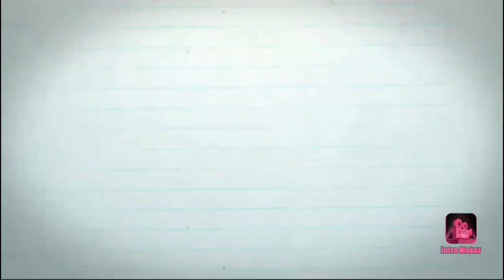Green chili & Tamarind Thokku | Ayini's Factory #04 | பச்சை மிளகாய் & புளி தொக்கு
green chilli thokku,  onion thokku,  Tamil quick recipe,  Tamil kulambu, பச்சை மிளகாய் , வெங்காயம், Lock down special dish , Covid home cooking , Quarantine  special

Green chili & Tamarind Thokku  is very quick and simple recipe. We can complete cooking in 10 min . During this lock down you can cook this recipe without vegetables .

Small Onion           -   150 grm
Gingelly oil              -   5 Spoon
Mustard                  -   1 Spoon6

பச்சை மிளகாய் & புளி தோக்கு மிகவும் விரைவான மற்றும் எளிமையான செய்முறையாகும். நாம் 10 நிமிடத்தில்
 சமையலை முடிக்க முடியும்.

சிறிய வெங்காயம்         -150 கிராம்
பச்சை மிளகாய்               - 10
புளி                                             - சிறிய எலுமிச்சை அளவு
மஞ்சள் தூள்                        - 1 ஸ்பூன்
பெருங்காயம்                    - 1 பிஞ்ச்
நல்லெண்ணெய்             - 5 ஸ்பூன்
கடுகு                                        - 1 ஸ்பூன்
உப்பு                                         - சுவைக்காக